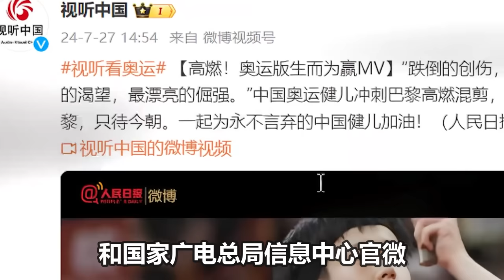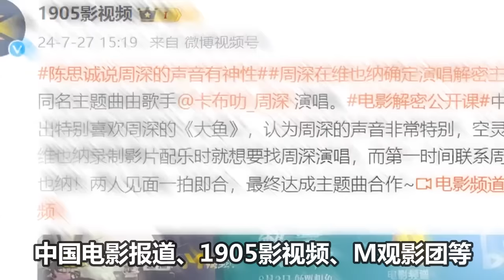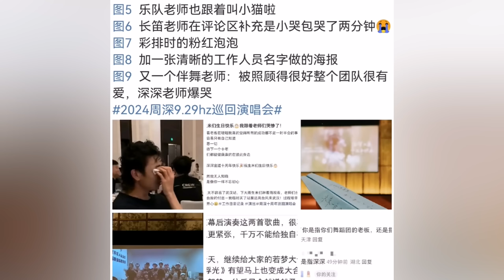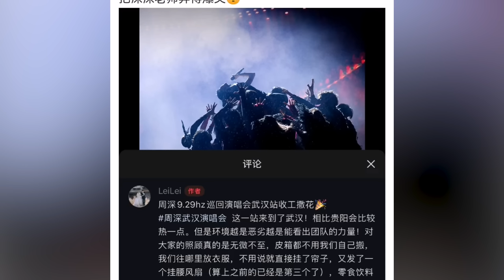【周深】今日最新！周深青岛路透！梦幻联动！周深挑战凡希亚英文版《Code》！凡希亚挑战周深中文版《解密》！陈思诚夸周深声音有神性很空灵！周深武汉演唱会幕后鲜为人知的感人故事！